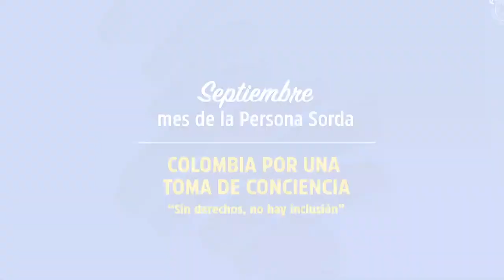Colombia por una toma de conciencia: Septiembre2021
COLOMBIA POR UNA TOMA DE CONCIENCIA
"Sin derechos no hay inclusión"

Es el tema que desde la Federación Nacional de Sordos- FENASCOL vamos a trabajar en el mes de septiembre. Los invitamos a sumarse a todas las actividades e invitar a una toma de conciencia por el reconocimiento de las personas sordas.

¿Qué es la toma de conciencia?

Henry Mejía nos cuenta en este vídeo.